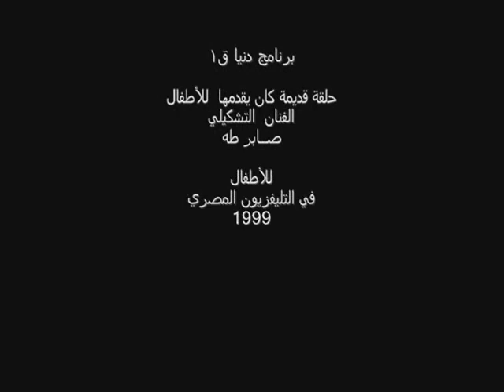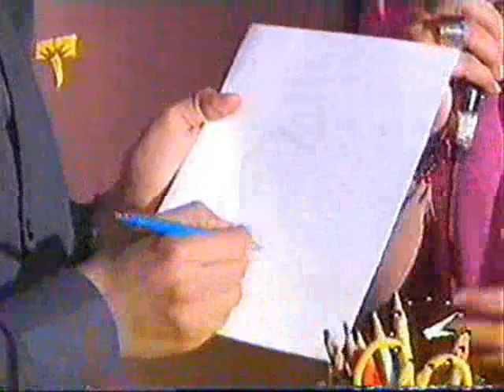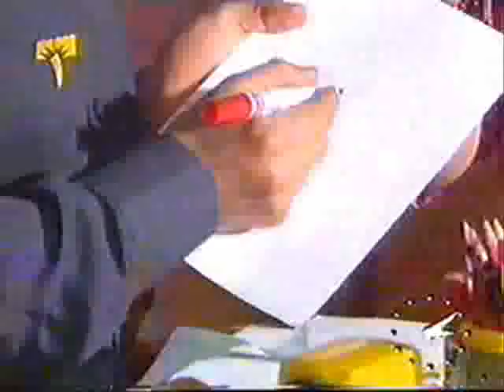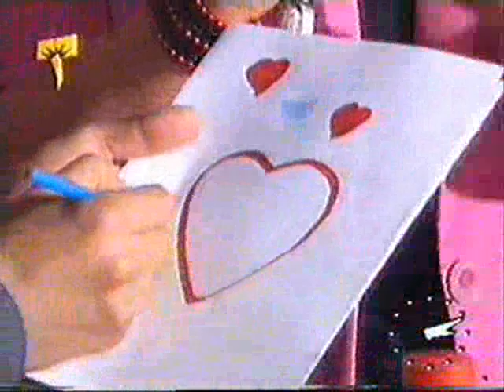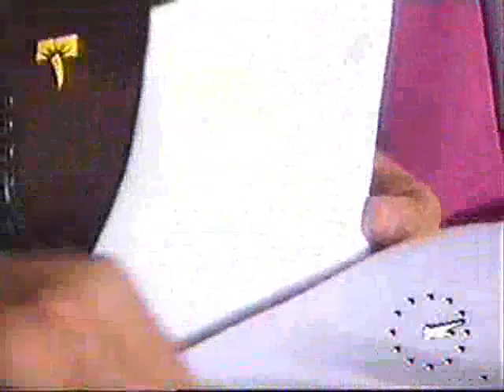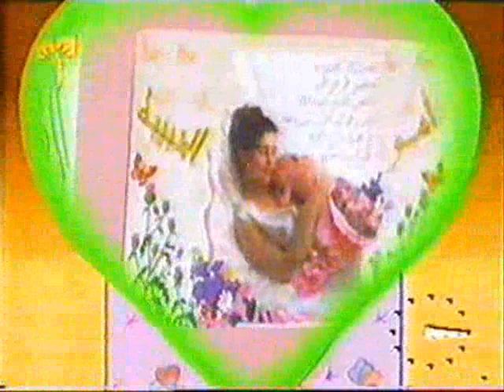حلقة للأطفال الفنان صابر طه saber taha art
art - Drawing- Paintings - Cartoon - Comics - فن - رسم - كاريكاتير - لوحات - كارتون